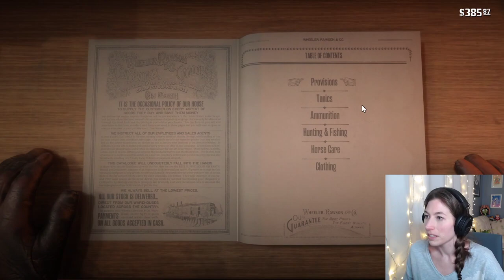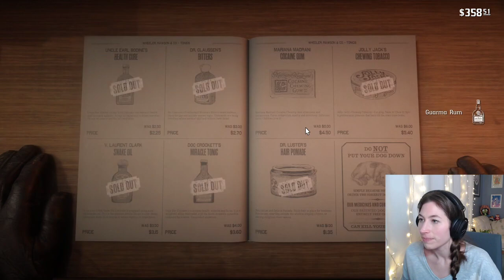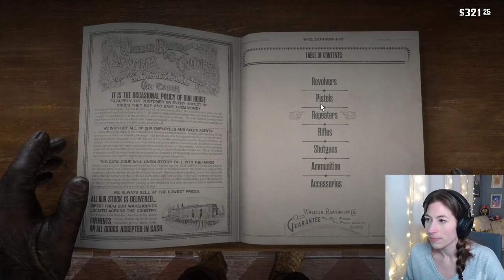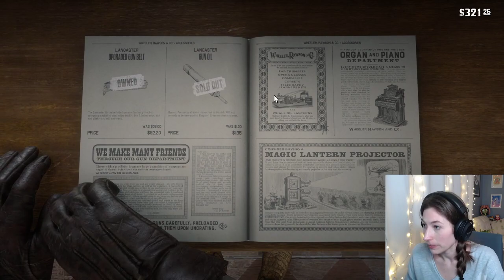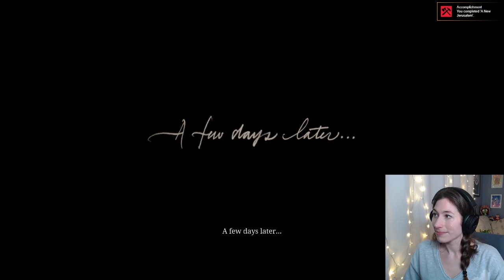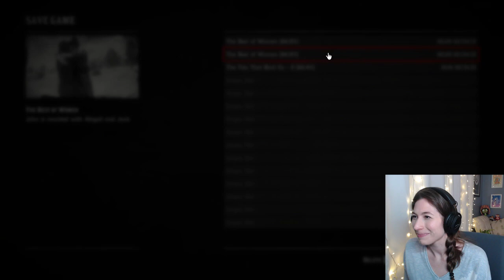Hunting Legendaries and HOUSE BUILD! (Epilogue)|Ep.29| Red Dead Redemption 2 First Time Playthrough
Hey, it's Ray! I am playing catch-up with hunting various legendary animals and side missions that I didn't get to previously... :-( ALSO THE HOUSE BUILD!

Tuesday: 8:30pm
Thursday: 8:30pm
Saturday: 2pm
Sunday: 2pm